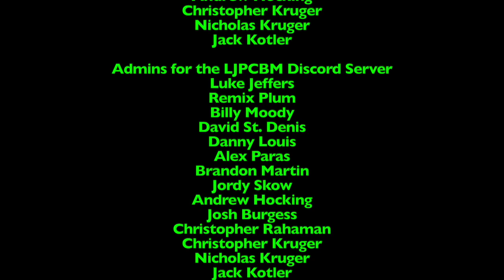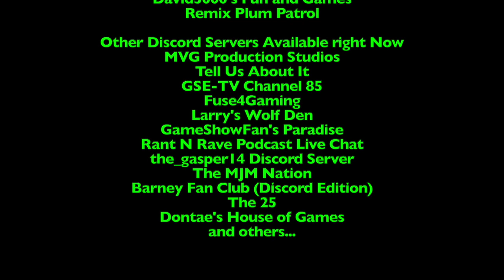Ripley's Believe it or Not! - Episode 1,201 - Beer Ban